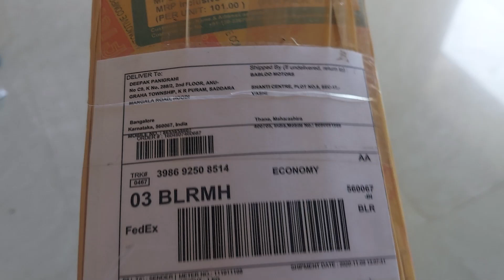Bajaj Avenger footrest/Footrest for Bajaj Avenger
This video is about fitting  Bajaj Avenger bike  Footrest and how I did it.
Buy From-Babloo Motors,Shanti Center,Plot no 8. Sector 17, Vashi,Thane
, Maharashtra 400705
Foot Rest Price : Rs.2200 for both(front and back)
If you have fitting kit you can do it yourself else u can go local  garage in 30/40 min they will fit.

bajaj avenger me footrest ko kaise badle.bajaj avenger me kaise change kare.bajaj avenger kaise aramdayad comfortable footrest lagana he

Saddle Stay (paid link)
Back rest (paid link)
Fog LAMP (paid link)
Nakalguards/Handguards (paid link)

New videos will be added soon.

1 bajaj avenger footrest
2 bajaj avenger 220 footrest
3 indobiker
4 bajaj avenger 220 street footrest
5 bike footrest
6 theindobiker